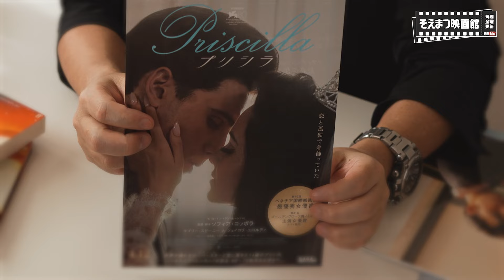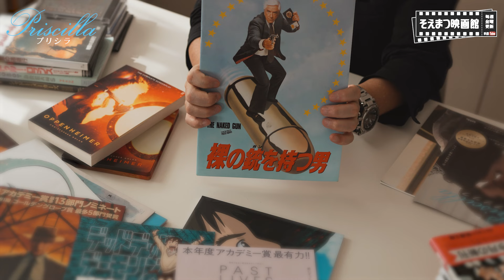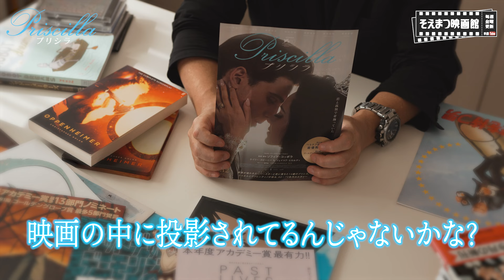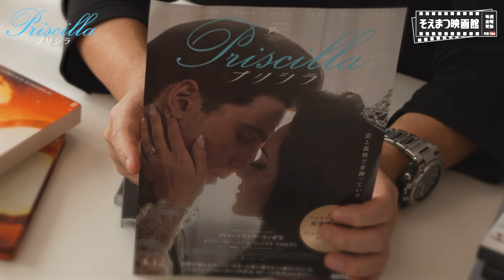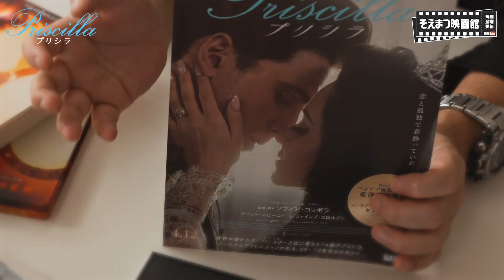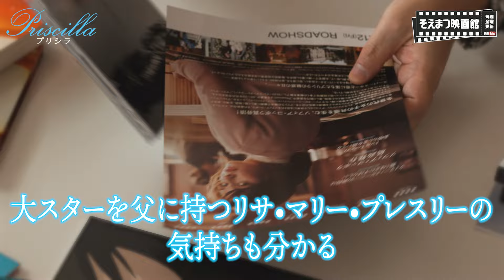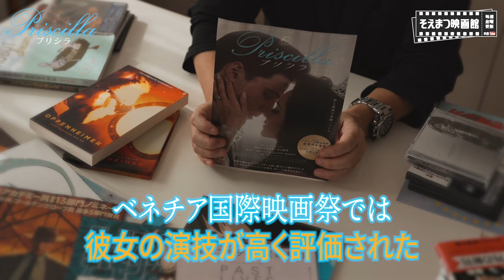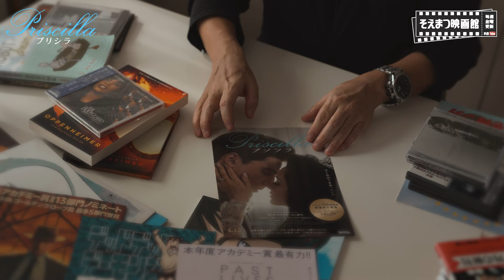【初恋の相手はスーパースター⁉】映画評論家 松崎健夫が「プリシラ」を語る！そえまつ映画館 #173【ソフィア・コッポラ最新作】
TV番組から飛び出しYouTube版として、おススメの新作映画・配信情報をお届けします！

今回は…
4月12日（金）公開の『プリシラ』をご紹介！

エルヴィス・プレスリーの元妻プリシラが1985年に発表した回想録「私のエルヴィス」をもとに、スーパースターとの運命的な出会い、結婚、出産、そして別れをソフィア・コッポラ監督が繊細に、美しく描き出す。

スーパースターと恋に落ちたプリシラの魅惑の日々――。

14歳の少女プリシラは、世界が憧れるスーパースターのエルビス・プレスリーと出会い、恋に落ちる。やがて彼女は両親の反対を押し切って、大邸宅でエルビスと一緒に暮らし始める。これまで経験したことのない華やかで魅惑的な世界に足を踏み入れたプリシラにとって、彼のそばでともに過ごし彼の色に染まることがすべてだったが……。

美しく切ないスーパースターとの恋。

「パシフィック・リム　アップライジング」のケイリー・スピーニーが主人公プリシラの心の変遷と外見の変化を繊細に演じ、2023年・第80回ベネチア国際映画祭で最優秀女優賞を受賞。「Saltburn」「キスから始まるものがたり」のジェイコブ・エロルディがエルビスを演じた。フランス出身のロックバンド「フェニックス」が音楽を手がけ、美しく精巧な美術とともに1960～70年代の空気を再現。